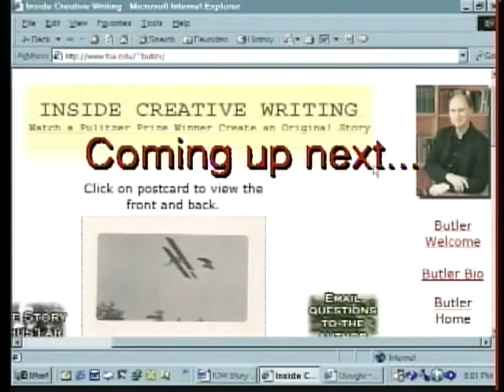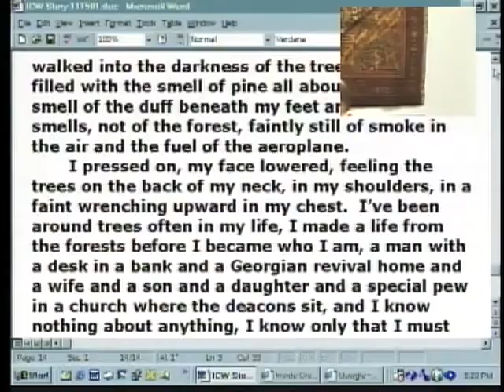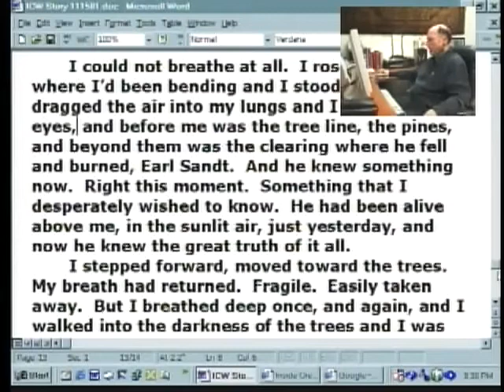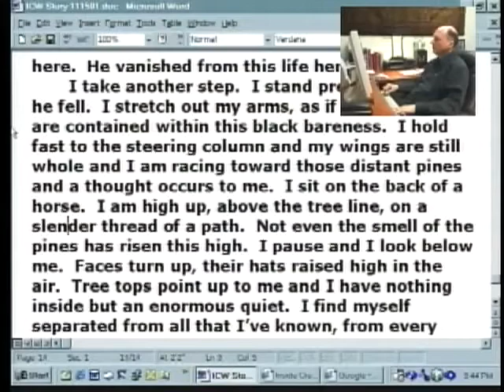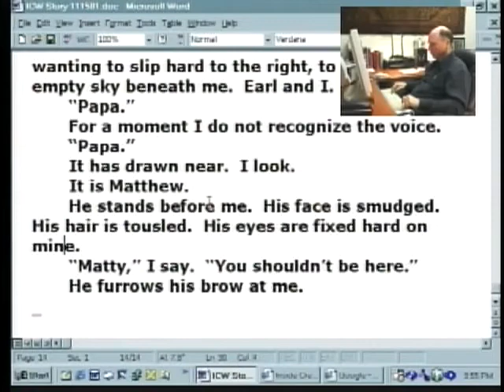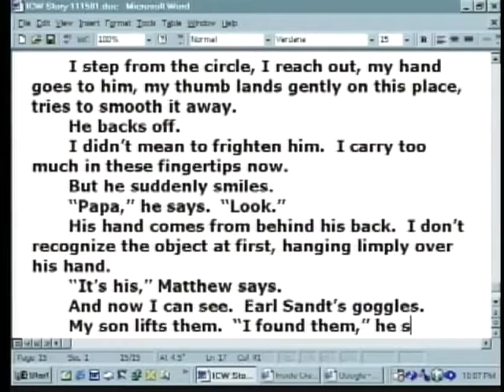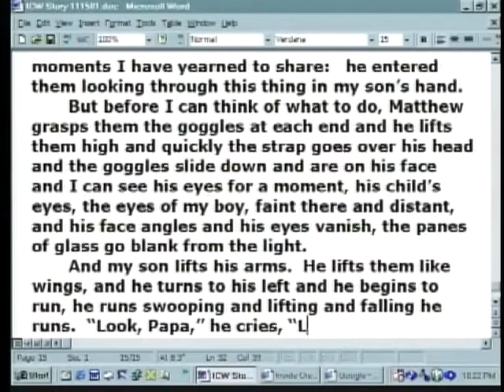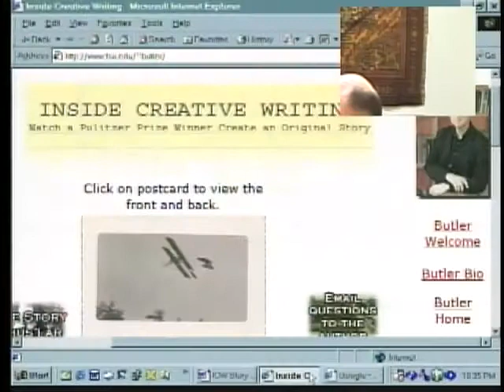Inside Creative Writing: Episode 15